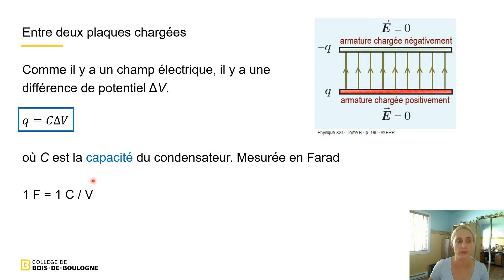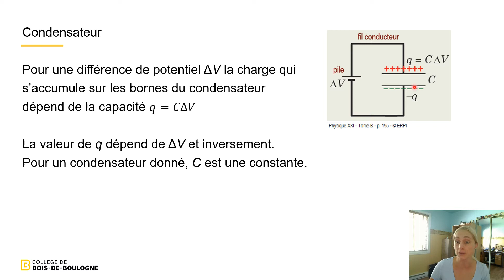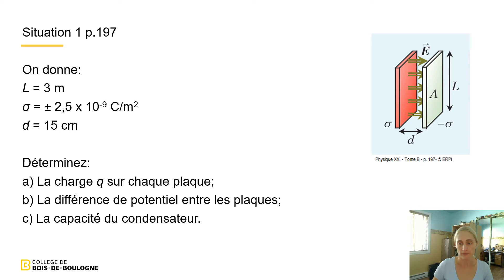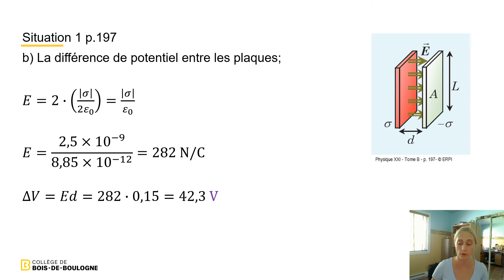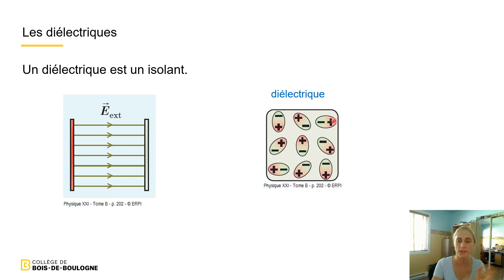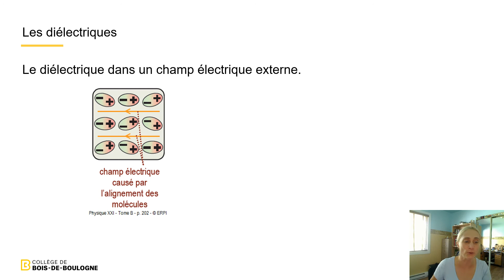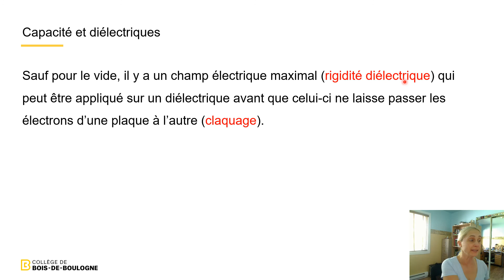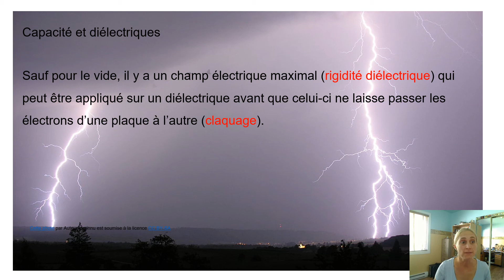Cours 11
Section 2.8